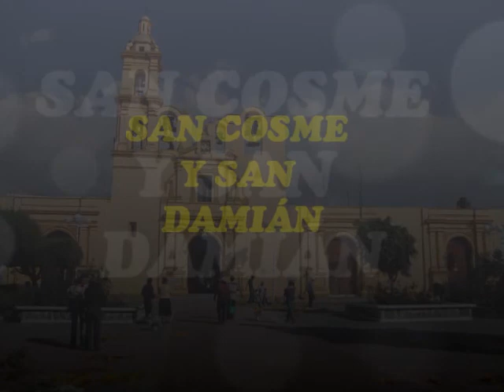CANCIÓN A SAN COSME Y SAN DAMIÁN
CANCIÓN: SAN COSME Y SAN DAMIÁN DE ENRIQUE BUNBURY